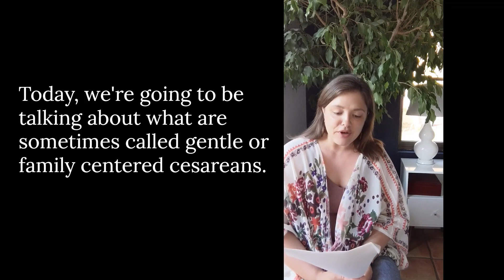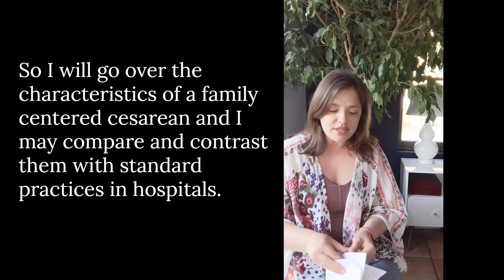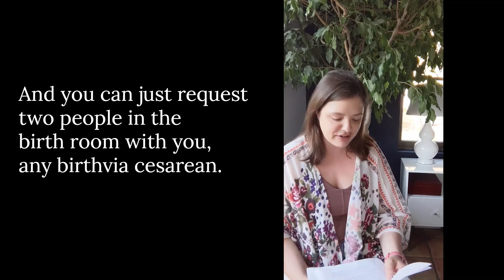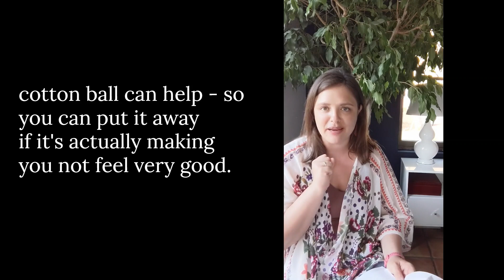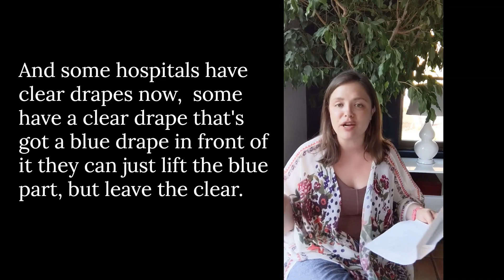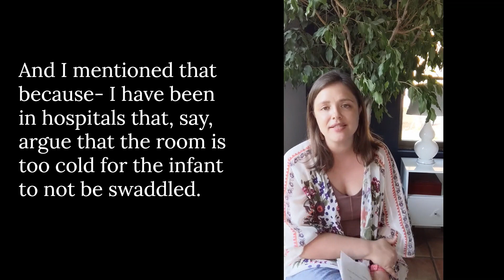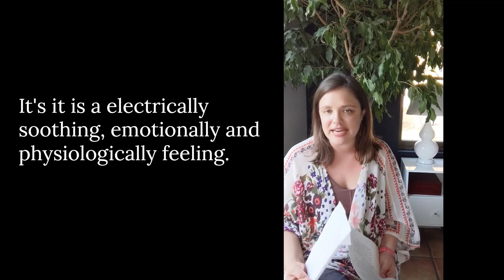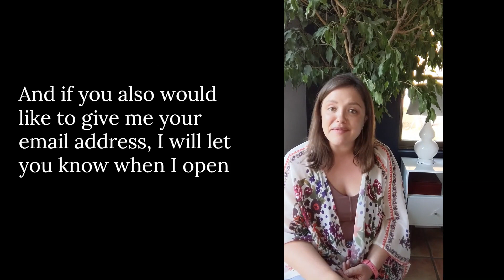Family Centered Gentle Cesarean Birth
Hello and welcome bac to the Brave Journey Weekly Free Birth Prep Video. Today we're discussing Family-Centered Cesarean Births.

(You can sometimes hear my kids playing right outside the window next to me 🙈)

We discuss:

- Gamily centered practices in the cesarean birth room

-How they can change the tone of the room and include the birthing person and birth partner in the cesarean birth process.

- Family-centered practices are simple things that can make a huge positive impact on the birthing person and their experience meeting their baby.

This video is part of my ongoing weekly Brave Journey birth preparation videos where I pick a birth topic and talk about it! So much of birth is unpredictable. Learn as much as you can before your baby arrives! Do your research. Reflect on your own perspectives on intense physical experiences, medicine, & risk. Talk to your medical care provider. Make informed decisions.

Let me know any thoughts or ideas for future videos. What do you want to know or wish you'd known about childbirth, postpartum, and birth preparation? ❤️

You're having a baby! Welcome to the Brave Journey Birth Channel. I'm Cara Lee and I'm a certified birth doula, and childbirth educator. I trained with and am a member of Birthing From Within and am also a member of Evidence Based Birth.

Pregnancy can be overwhelming. At first, the idea of giving birth might feel daunting - and honestly, for good reason!  I want to tell you right now -- there is no one 'right' way to birth your baby. You may be wondering, "How do I include my birth partner?" "What should I pack in my hospital bag?" "Should I take that hypnobirth class everyone talks about?" Here at Brave Journey you will find nonjudgmental & inclusive childbirth education. Whether you're planning a natural birth, unmedicated, or medicated.

Birth is an intense and transformative process no matter how your baby is born.  Truthfully - there is no 'right' way to give birth!   I love helping pregnant people prepare for labor and delivery, giving birth, and mindfully navigating interventions in our modern day medical context. I prioritize balanced discussions of both the benefits and risks of various topics including epidural, labor induction, postpartum recovery, nursing, chest/ breastfeeding, body feeding, and newborn care. Parenting is your next big journey, and once your baby is born, postpartum and breast / body feeding becomes your next challenge to navigate.

Here at Brave Journey you'll build knowledge, wisdom, and tools to bravely navigate pregnancy, labour, & postpartum your own unique way. Let's get started!

I am a certified Birth Doula with toLabor & a trained Birthing From Within Childbirth Educator in Phoenix, Arizona, USA! For more information and resources, find me